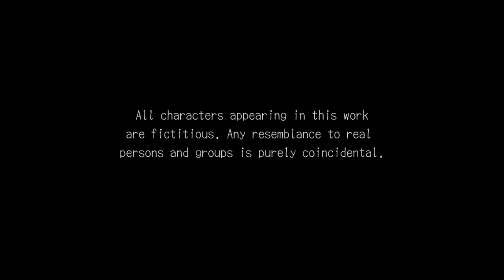DEADLY PREMONITION } opening movie - X360 on Xbox One X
Can you handle the truth and get weird with it?.. Starting in August on InfraworldGC.